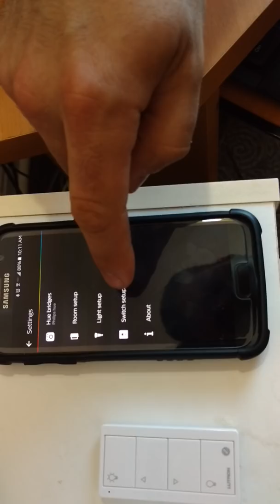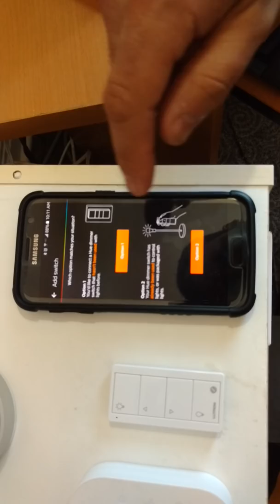How to: Control Philips Hue Lights with Lutron wireless connected bulb remote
In this video, I explained the detailed procedure how to commission a third party light bulb wireless remote to Philips Hue Lights network.
- 3 Hue A19 + 1 Light strip plus
- 2 Lutron Pico Connected Bulb Remotes  (LZL-4B-WH-L01)

I also explain all sort of characteristics of having Hue lights at home for example: what happens when you turn off the lights or when you have a power failure, what if you loose internet connectivity? Will my remote still works?